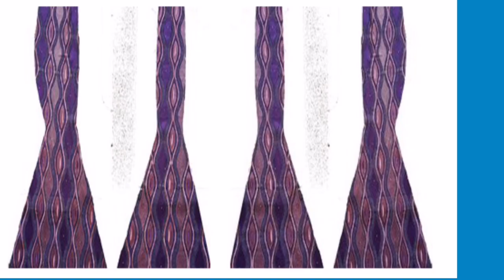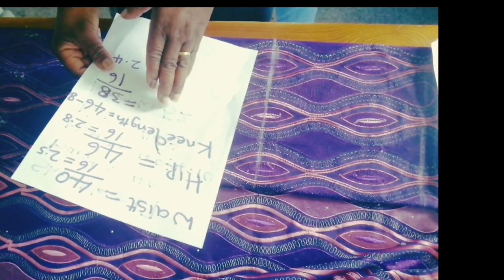HOW TO CUT AND SEW EIGHT PIECES GOWN/SKIRT/DIY 8 PIECES SKIRT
DIY 8 PIECES SKIRT
How to cut the skirt part of the eight pieces gown, if you enjoy watching this video , feel free to like , subscribe, give suggestions or comment , also press the notification button.